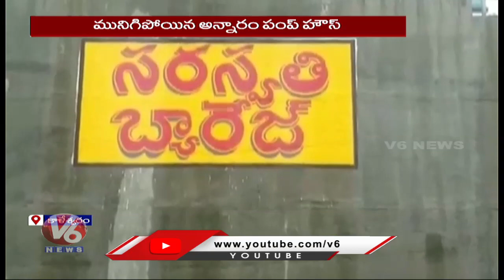Kaleshwaram Pump House Submerged With Godavari Flood Water | V6 News